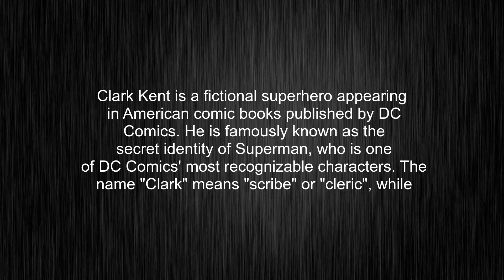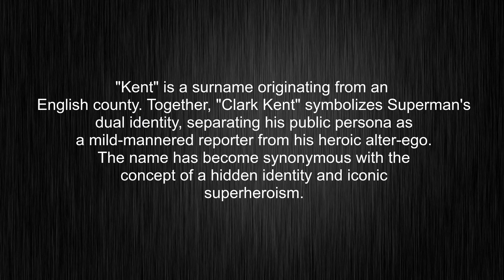What's the meaning of "Clark Kent", How to pronounce Clark Kent?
This video tells you what "Clark Kent" means, how to pronounce it, provides a pronunciation guide and an accurate definition.
00:00 Pronunciation
00:32 Meaning

- What is the meaning of Clark Kent
- How to say Clark Kent
- What is the definition of Clark Kent
- How to pronounce Clark Kent

Visit our free audio/video dictionary tutorial to learn how to correctly pronounce words/names and to learn their meanings, definitions, just like Clark Kent definition and meaning in Merriam-Webster, Clark Kent definition and meaning in Collins English Dictionary, Clark Kent definition and meaning in The Oxford English Dictionary, Clark Kent definition and meaning in Longman Dictionary of Contemporary English, Clark Kent definition and meaning in Cambridge Advanced Learner's Dictionary, and more.